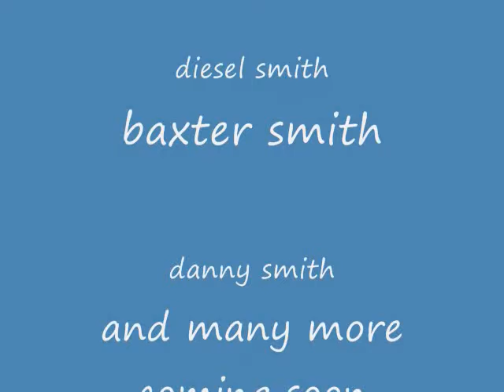DIESEL KING OF THE MONSTERS ONE FULL YEAR ANN